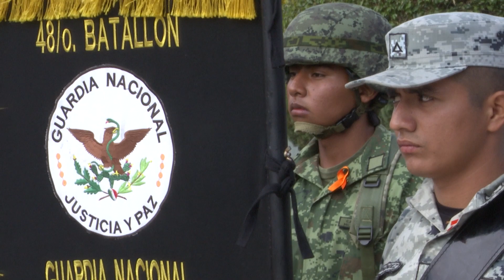GUARDIA NACIONAL EN QUERÉTARO KURI